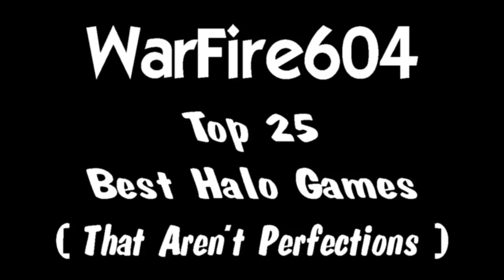My Top 25 Best Halo Games #7 - Legendary Ownage - Halo 4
This is the next sweet entry in the Top 25 Best Halo Games. Here I was on a bit of a Perfection run and I miss timed the shot with that pulse cannon and I killed us both. So after that I went on a tear and showed no mercy.